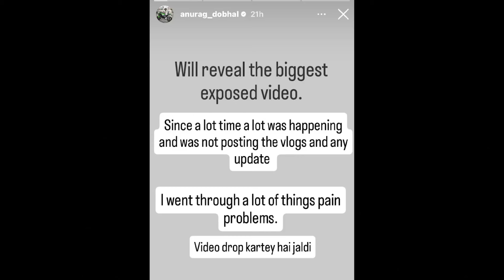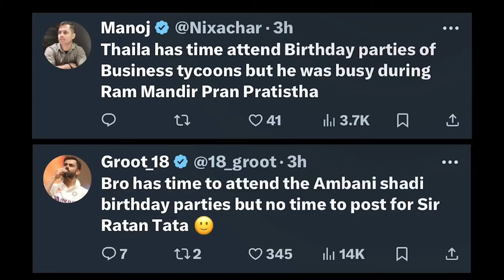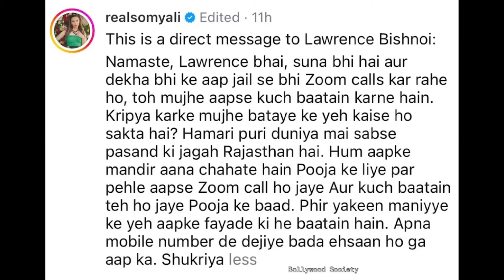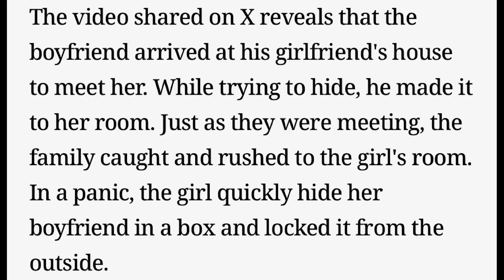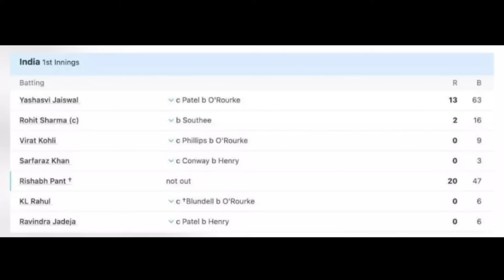uk07 rider exposed video!Thala for a no reason..MSD fans 🤬🤬| Salman Khan thread?| Bardhaman creation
This video made is solely with the purpose of spreading awareness and educating the viewers .
The information demonstrated and explained in the video are true to best of our team's knowledge and research. Nevertheless, if any error is committed, the same was never intended to be and is absolutely unintentional. in the event of any inadvertent error, kindly email us at contact ( mail subject: FEEDBACK) for necessary action,to resolve any error/dispute amicably.